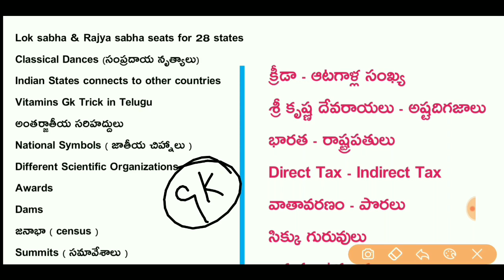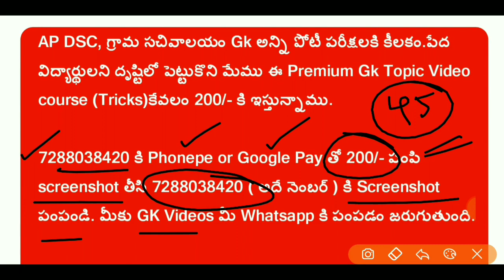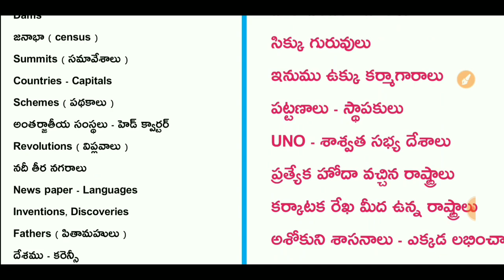Grama sachivalayam latest news | గ్రామ సచివాలయం ఉద్యోగం మీ లక్ష్యమా అయితే ఈ Mistake చేయకండి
AP DSC, గ్రామ సచివాలయం Gk అన్ని పోటీ పరీక్షలకి కీలకం.పేద విద్యార్థులని దృష్టిలో పెట్టుకొని మేము ఈ Premium Gk Topic Video course (Tricks)కేవలం 200/- కి ఇస్తున్నాము.

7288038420 (Name:Nihar) కి Phonepe or Google Pay తో 200/- పంపి screenshot తీసి 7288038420 ( అదే నెంబర్ ) కి Screenshot పంపండి. మీకు GK Videos మీ Whatsapp కి పంపడం జరుగుతుంది.

త్వరగా తీసుకోండి - భారీ Discount ఇచ్చాము